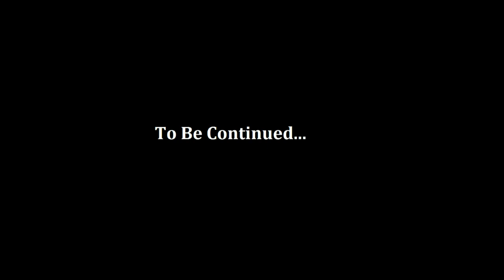Journey To The Core - Let's Check It Out Ep 5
Here we are taking a look at the modpack Journey to the Core.  I have spent a bit of time with this modpack, but never really dug very deep into it.  (pun sort of intended)

This episode is sort of a guide to the beginning of the modpack, on how to prepare to make that first step into the darkness.